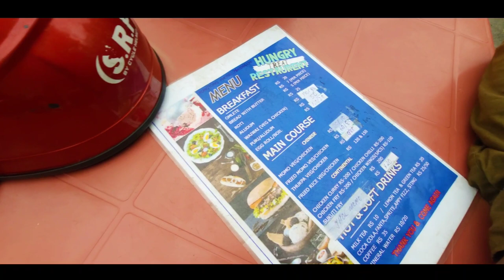Hornbill View Point | Rangtong